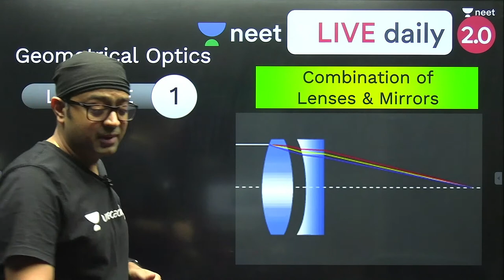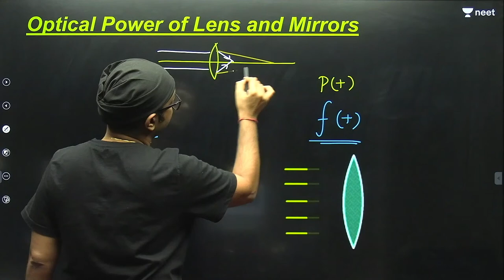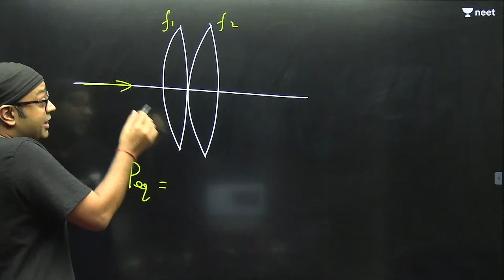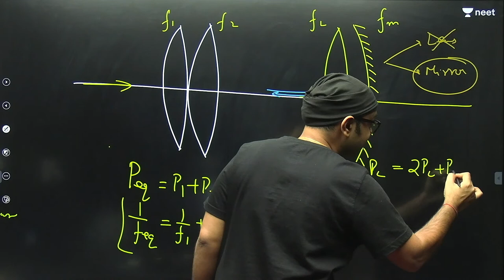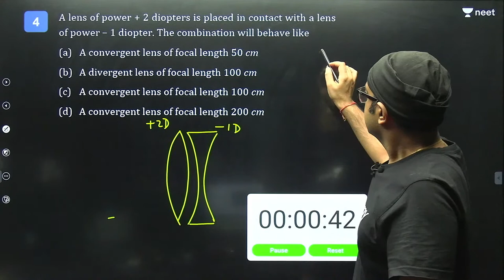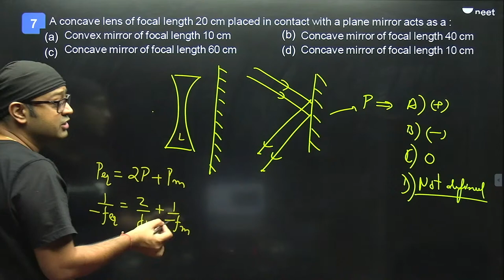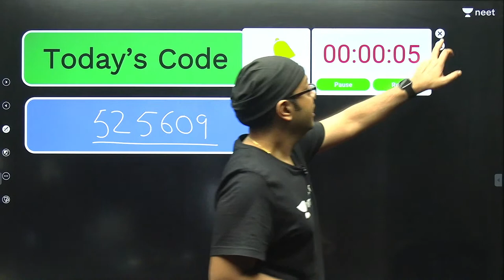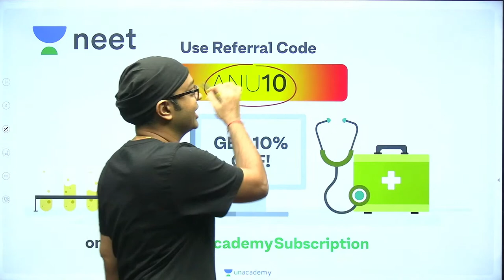NEET: Geometrical Optics L1 | Class 12 | Live Daily 2.0 | Unacademy NEET | Anu Gupta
Unacademy NEET brings you another interesting Physics session to prepare you for NEET 2021. In this session, Anu Gupta Sir will be discussing Geometrical Optics, NEET important questions of Geometrical Optics and tips & tricks to solve questions and will help you revise the topic according to NEET 2021. Watch this video to know some of the best practices to follow to crack NEET.

1. Learn from your favorite teacher
2. Dedicated DOUBT sessions
3. One Subscription, Unlimited Access
4. Real-time interaction with Teachers
5. You can ask doubts in the live class
6. Limited students
7. Download the videos & watch offline